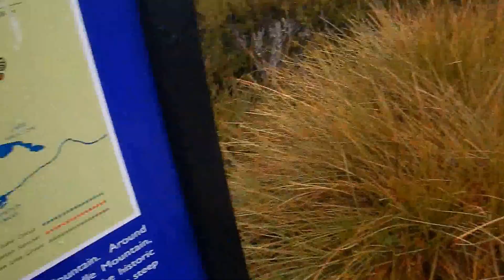Tasmania's Cradle Mountain Hike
A hike around Cradle Mountain!
April 2017